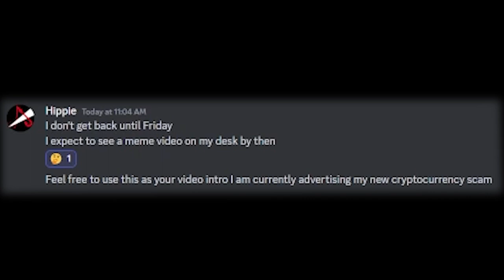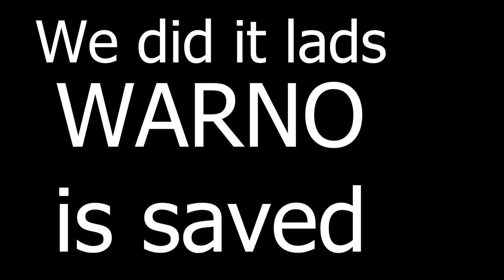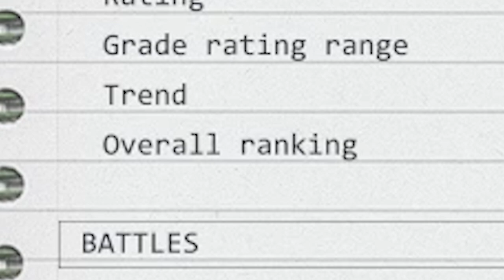WARNO - The Fox is completely fine! (And balanced!)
We done it lads! 2nd UK is now B tier!

00:00 Intro
00:09 New patch!
00:26 New Buffs!
01:04 When the buffs hit just right...
01:19 Game 1
02:03 Game 2
02:31 Game 3
04:14 A new Challenger Appears
04:53 Game 4